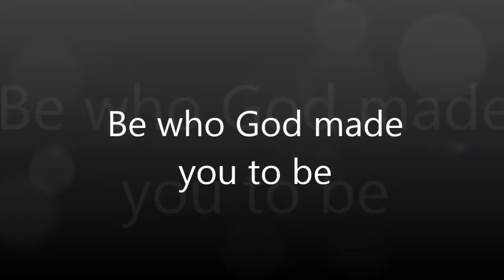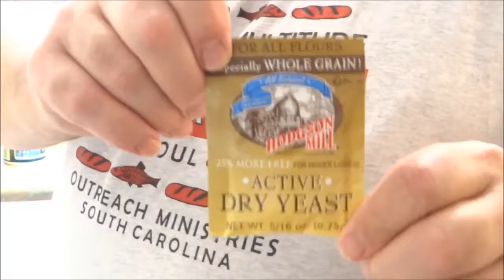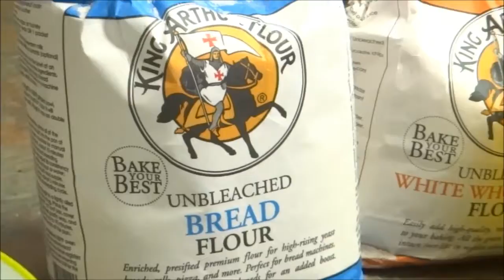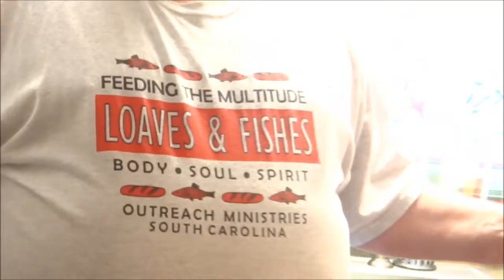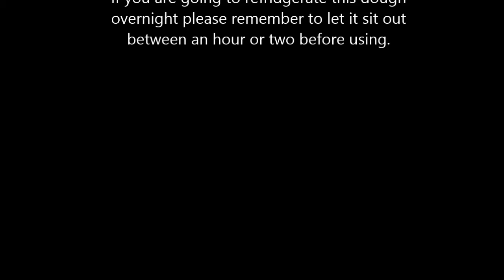Be who God made you to be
A video on how to make a good pizza/Trenton tomato pie dough.  Also if you are going to refrigerate this dough overnight please remember to let it sit out between an hour or two before using.